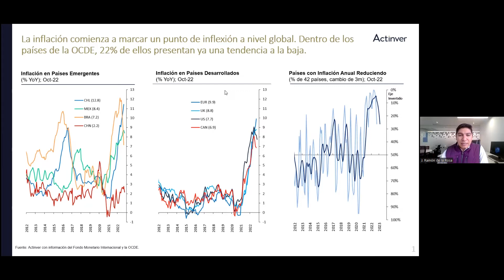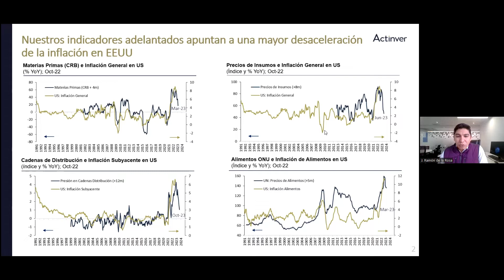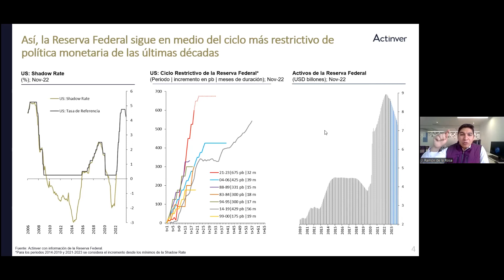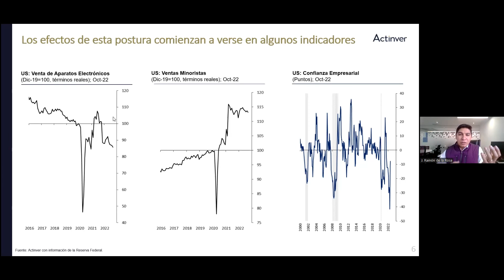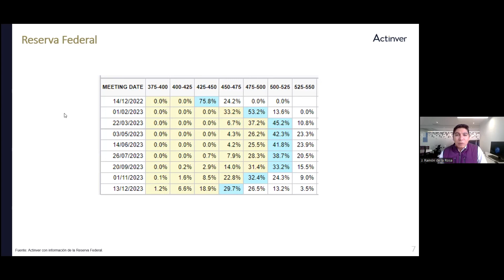¿Por qué se esperan menos incrementos en las tasas de referencia?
Comenzamos a ver que algunos bancos centrales comienzan a reducir el ritmo de incrementos en las tasas de referencia. ¿Quieres saber a qué se debe? Conoce todos los detalles en nuestras CápsulasActinver.

Vigencia: 26 de noviembre de 2022 (puede cambiar si aparecen nuevos datos.)